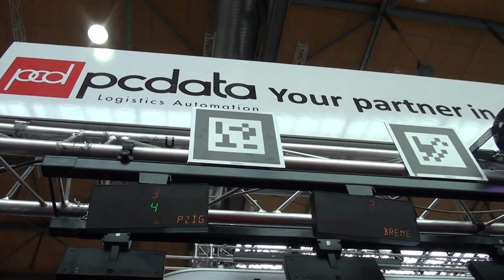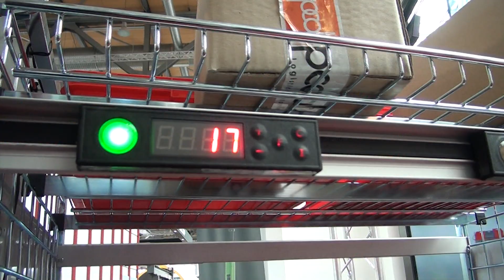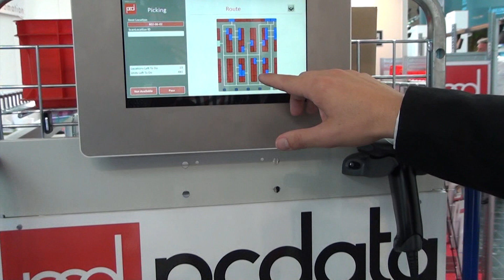Pcdata movie CeMAT 2014